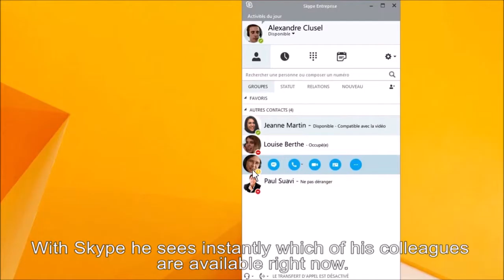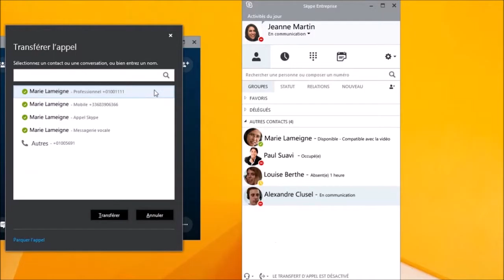Call your colleagues wherever they are with Skype Telephony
No more memorizing phone numbers and complicated transfer processes. With Skype, call your colleagues in 2 clicks!
To find out more, check out the Skillisy course on Skype Telephony